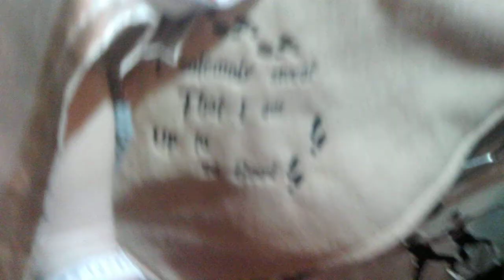"Orange" You Glad I'ts Theme Thursday?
I don't have anything orange, so I decided to highlight one of my favorite artists instead!